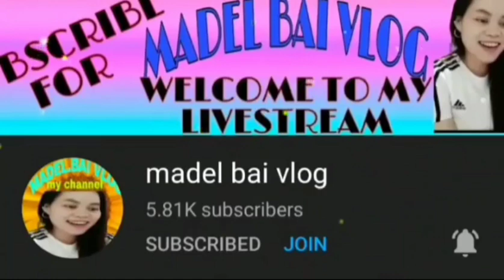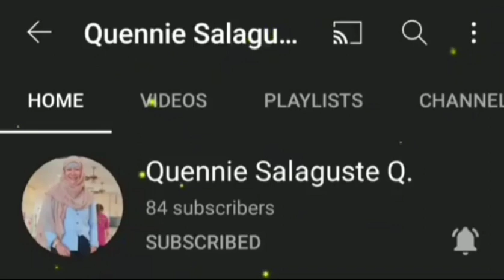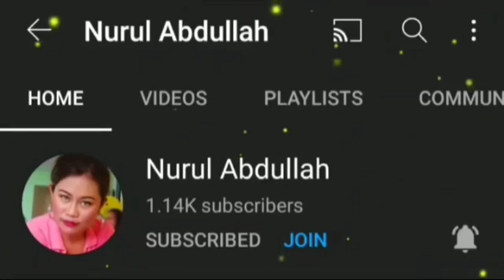ULAN OG INIT SA K.S.A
•Rizalove Channel•